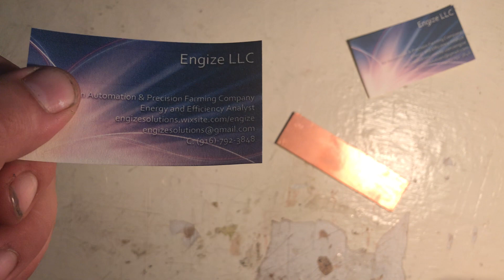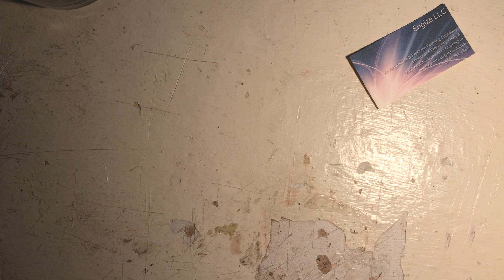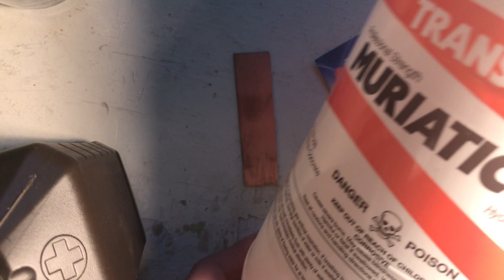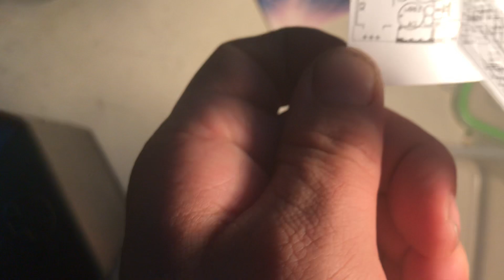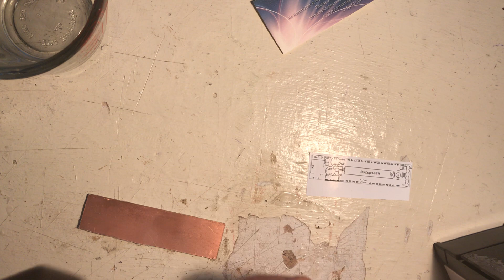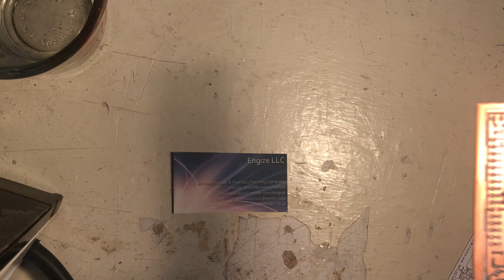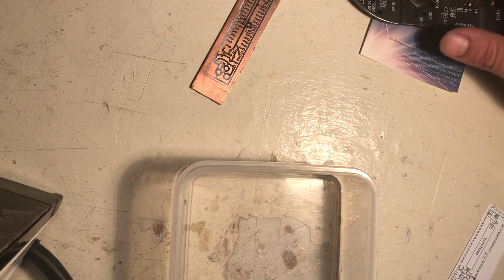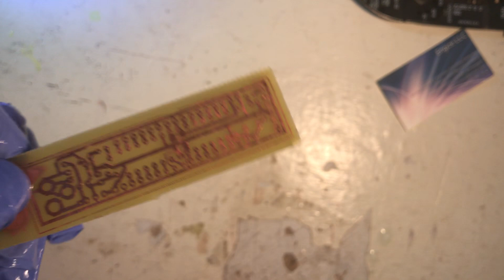How to make any PCB from scratch (Arduino nano circuit board clone)